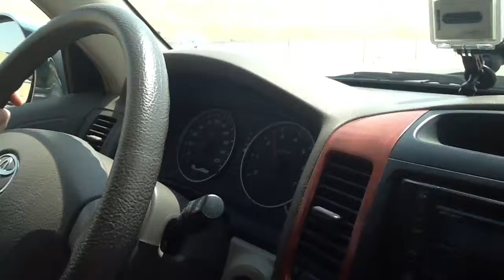Speeding truck doing 110 Km/h.